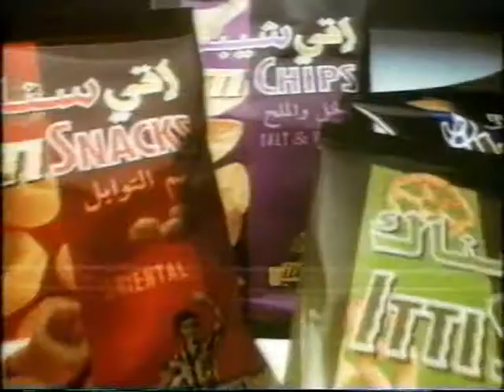Itti Ads. - Chips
Alkadian Advanced Marketing Co.
An old Ad. back to 1990's of itti nutritional products. One of AAM Co. projects.